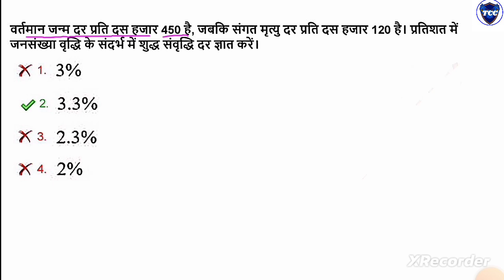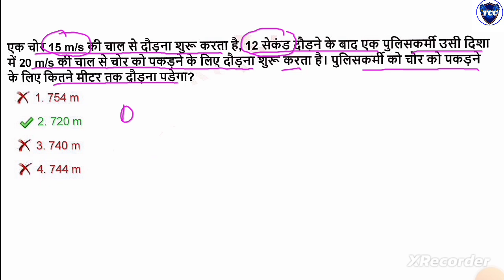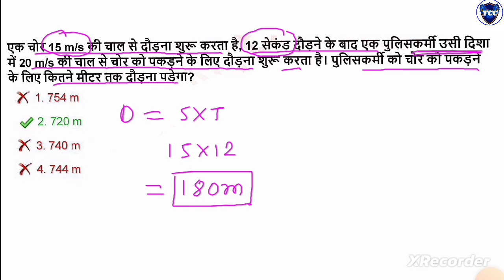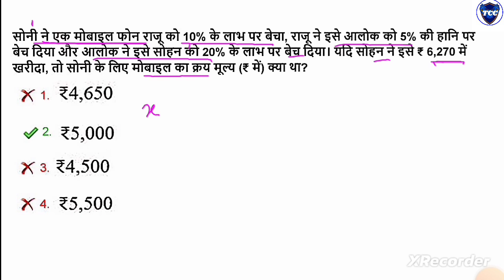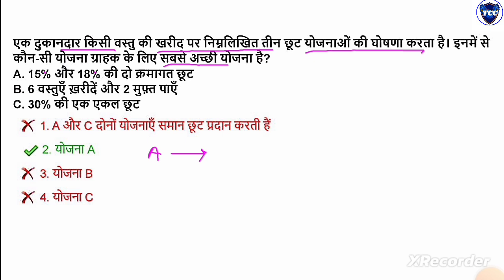SSC GD Math Previous Year Question | SSC GD Math Class 2024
SSC GD Math Syllabus 2024